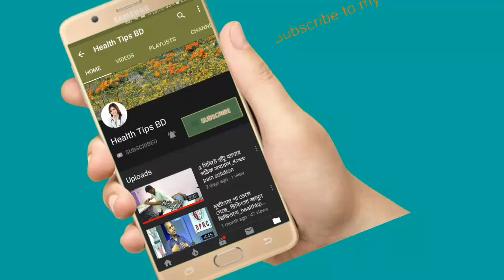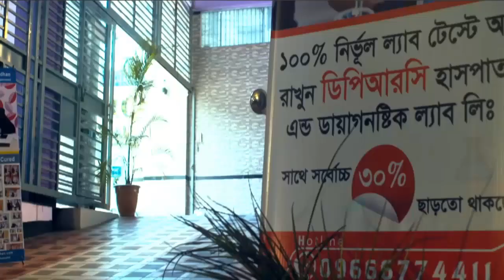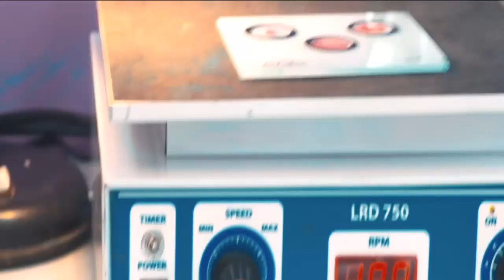পিঠ ও কোমর ব্যথায় কাপিং থেরাপি/হিজামা/সুন্নতি চিকিৎসা।। cupping/hijama therapy for back pain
পিঠ ও কোমর ব্যথায় কাপিং থেরাপি বা সুন্নতি চিকিৎসা।। cupping/hijama therapy for back pain.health tips

keyword...